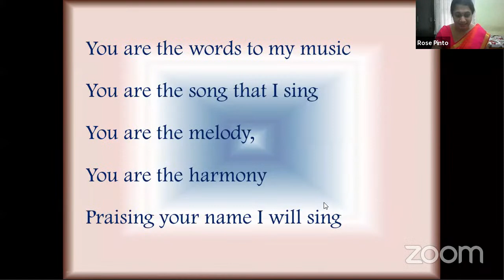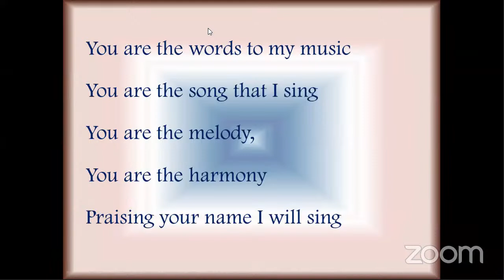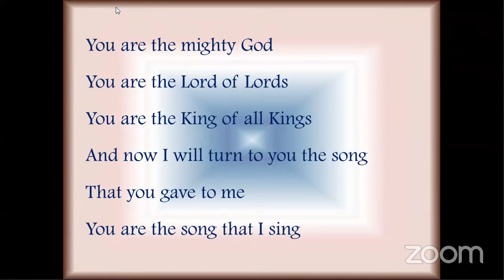Mother Josephine Memorial Lecture-2021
Gender Equality and Inclusion in Education: A Map for Transformation In Education